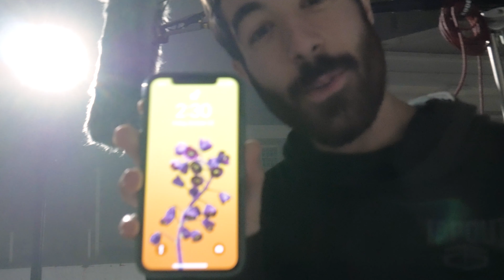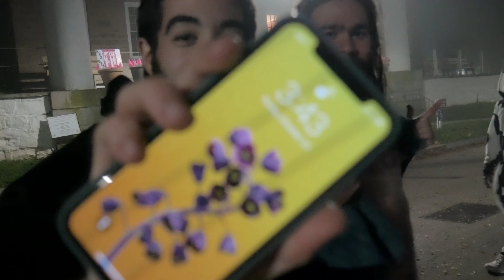Behind the Scenes - The Hairy Fairy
Behind the scenes to our latest short film, "The Hairy Fairy."